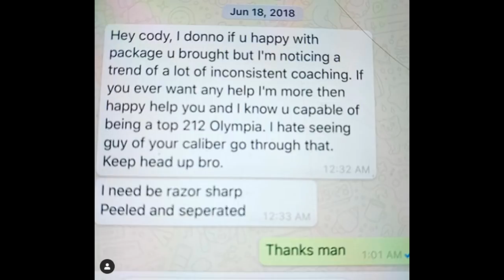Cedric McMillan Loses To Juan Morrel ? Japan Pro & Niagara Falls Pro Results